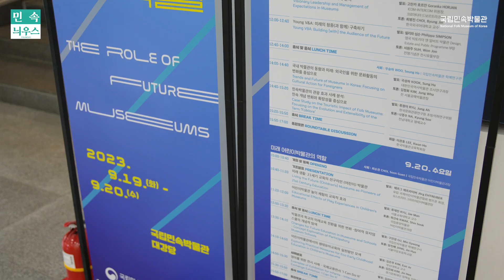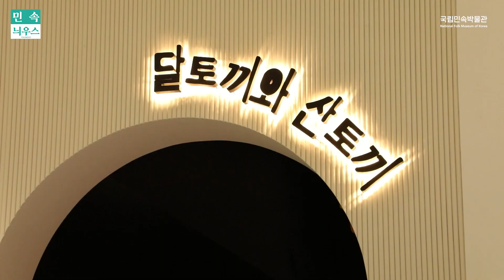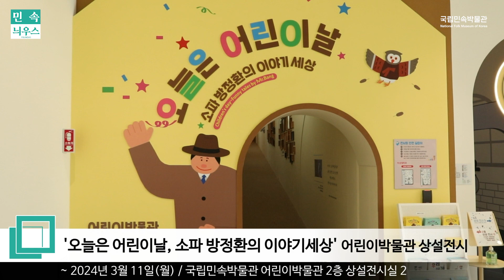2023년 10월 국립민속박물관 영상뉴스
국립민속박물관의 새 소식들을 알려드립니다.